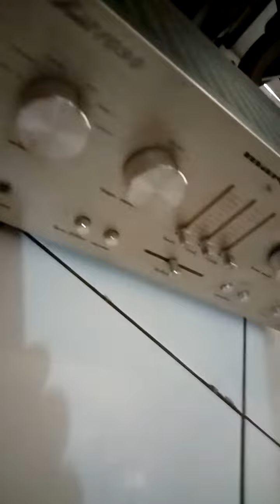Amplifier Integrated Marantz 1090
For sale Ampli Marantz 1090 top kondisi